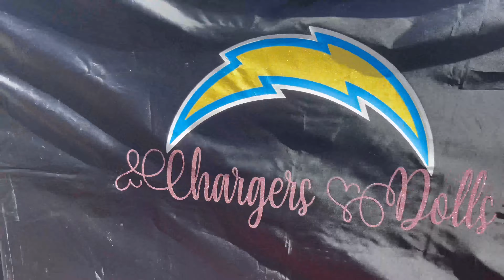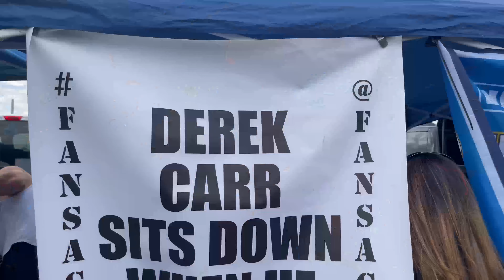SoFI Monday Night Tailgate Raiders Vs Chargers 10/4/21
Take a behind the scenes look at the tailgate and greatest party of the Los Angeles Chargers located in the pink lot of SoFi Stadium.